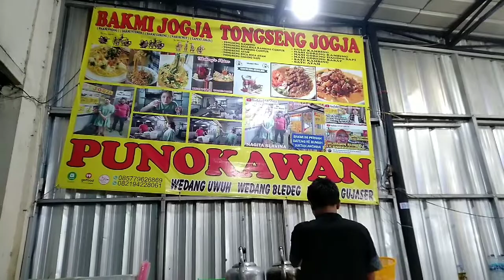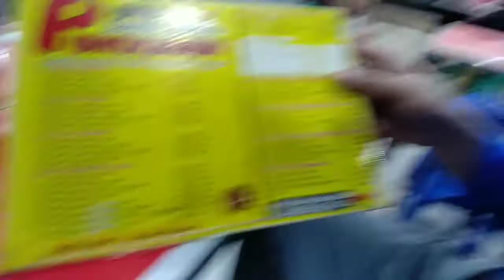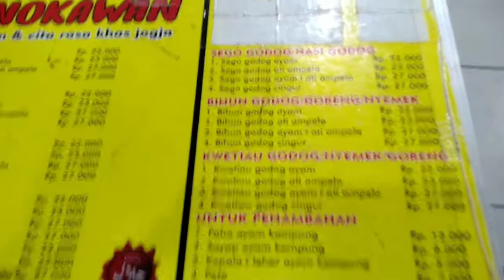BAKMI JOGJA PUNOKAWAN PAMULANG | BAKMI SULTAN